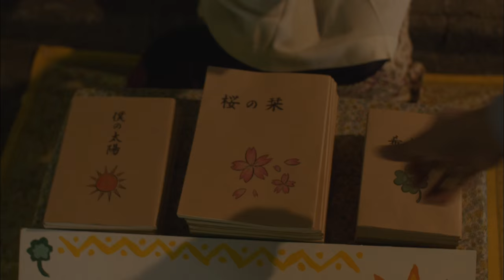【MV】翼はいらない Short ver./ AKB48[公式]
作詞 : 秋元 康 / 作曲・編曲 : 若田部 誠

AKB48 44th Maxi Single「翼はいらない」表題曲。

今作は、思わず両脇の友達と肩を組んで口ずさみたくなる、
まさかの変化球のフォーク調楽曲！

次世代メンバー AKB48 チームK の“みーおん”こと向井地美音が初センターを務めます！

翼が無くたって夢や希望、そしてしっかりとした信じるものがあれば大丈夫！
と背中を押してくれるポジティブ・ソングです。

『翼はいらない』 All Stars

2016.6.1.ON SALE

【MV】Tsubasa wa Iranai (Wings aren’t Needed) Short ver./ AKB48[Official]

Lyrics: Yasushi Akimoto / Composer・Arranger: Makoto Wakatabe

AKB48 44th Maxi Single「Tsubasa wa Iranai (Wings aren’t Needed」Title Song。

This work throws a curve ball with the folk song-like style that will make you want to join shoulders with your friends and hum along!

Next-generation AKB48 Team K member, “Mi-on” or Mion Mukaichi will be performing as the center!

This is a positive song that will give you a push on your back that even if your wings are lost, as long as you have dreams, hope and faith, everything will be alright!

『Tsubasa wa Iranai (Wings aren’t Needed)』 All Stars